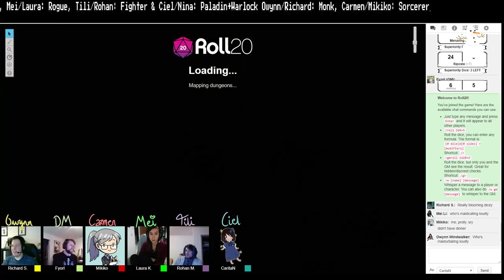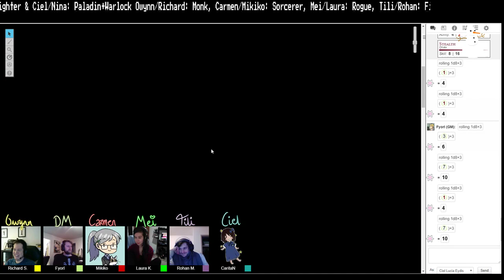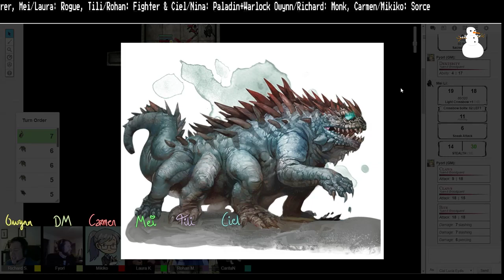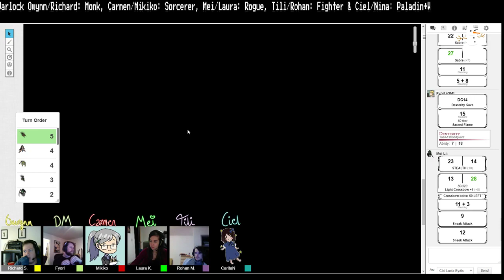The Flaming Octopus Journey: ep 14